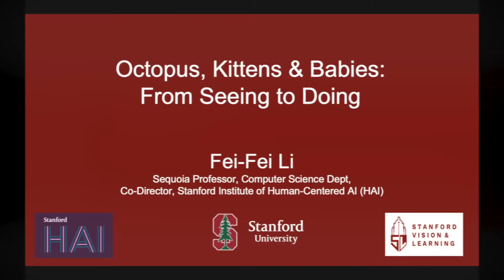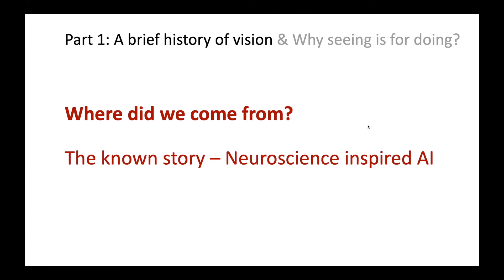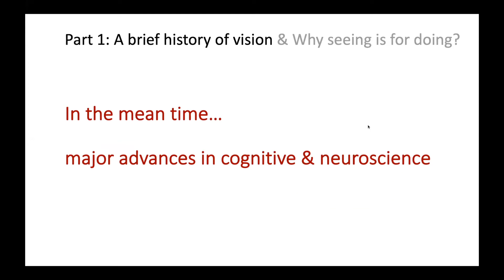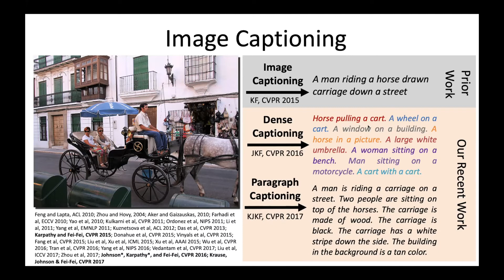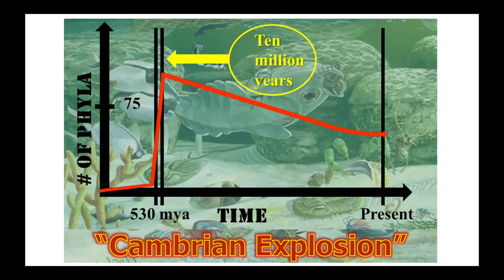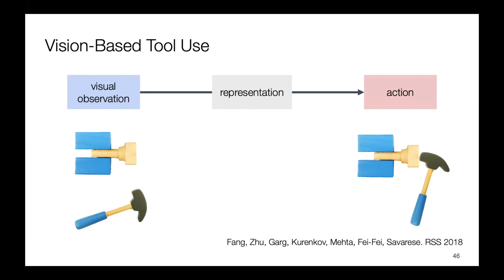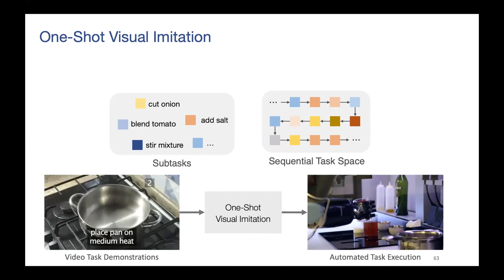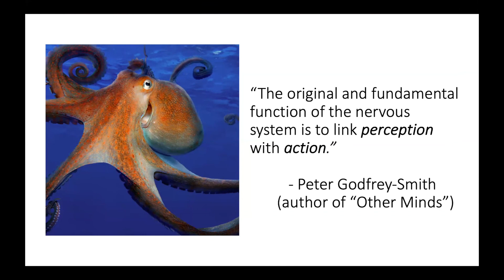Fei-Fei Li - Octopus, Kittens & Babies: From Seeing to Doing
Title: Octopus, Kittens & Babies: From Seeing to Doing

Invited Speaker: Fei-Fei Li (Stanford University)

Bio: Dr. Fei-Fei Li is the inaugural Sequoia Professor in the Computer Science Department at Stanford University, and Co-Director of Stanford’s Human-Centered AI Institute. She served as the Director of Stanford’s AI Lab from 2013 to 2018. And during her sabbatical from Stanford from January 2017 to September 2018, she was Vice President at Google and served as Chief Scientist of AI/ML at Google Cloud. Dr. Fei-Fei Li obtained her B.A. degree in physics from Princeton in 1999 with High Honors, and her PhD degree in electrical engineering from California Institute of Technology (Caltech) in 2005. She joined Stanford in 2009 as an assistant professor. Prior to that, she was on faculty at Princeton University (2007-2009) and University of Illinois Urbana-Champaign (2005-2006).

Dr. Fei-Fei Li’s current research interests include cognitively inspired AI, machine learning, deep learning, computer vision and AI+healthcare especially ambient intelligent systems for healthcare delivery. In the past she has also worked on cognitive and computational neuroscience. Dr. Li has published more than 200 scientific articles in top-tier journals and conferences, including Nature, PNAS, Journal of Neuroscience, CVPR, ICCV, NIPS, ECCV, ICRA, IROS, RSS, IJCV, IEEE-PAMI, New England Journal of Medicine, Nature Digital Medicine, etc. Dr. Li is the inventor of ImageNet and the ImageNet Challenge, a critical large-scale dataset and benchmarking effort that has contributed to the latest developments in deep learning and AI. In addition to her technical contributions, she is a national leading voice for advocating diversity in STEM and AI. She is co-founder and chairperson of the national non-profit AI4ALL aimed at increasing inclusion and diversity in AI education.

RSS Workshop on Visual Learning and Reasoning for Robotic Manipulation